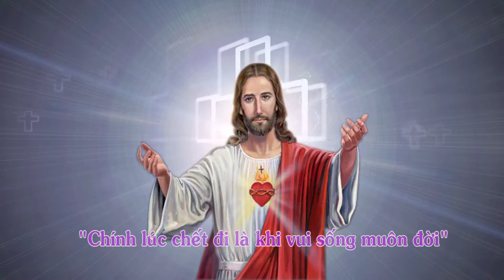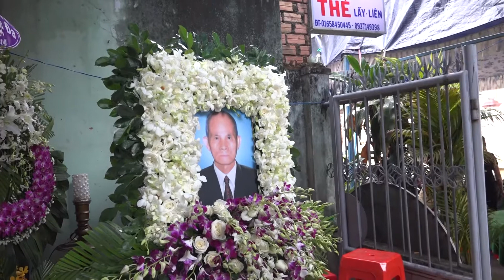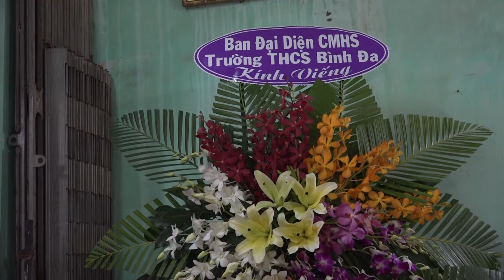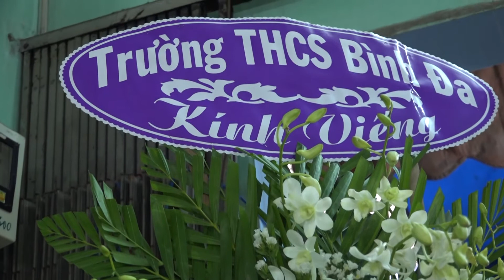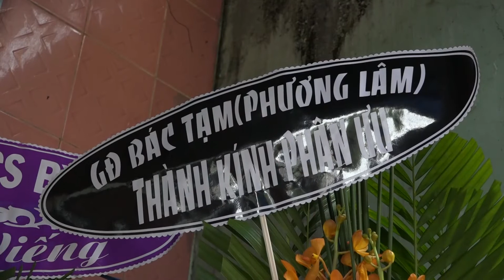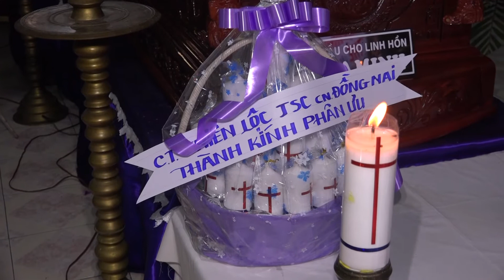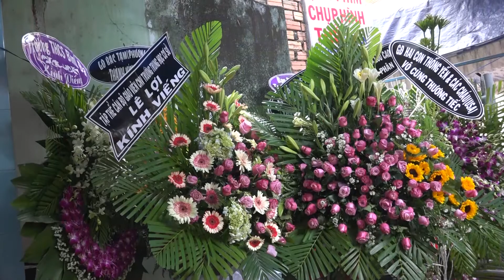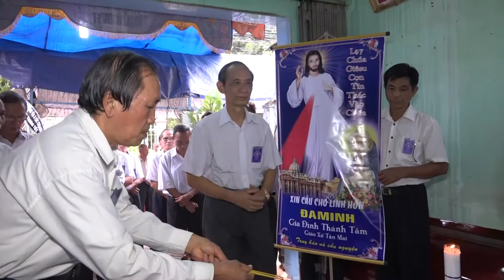Lễ Tang Cụ Ông Đaminh ĐỖ VĂN KHƯƠNG 23-5-2016_P1